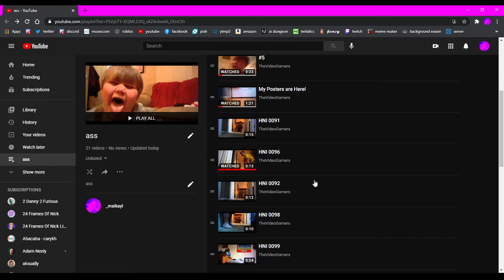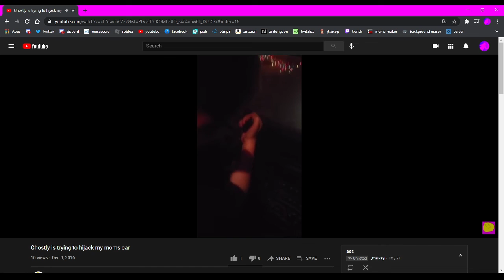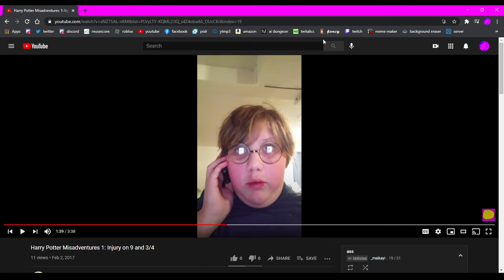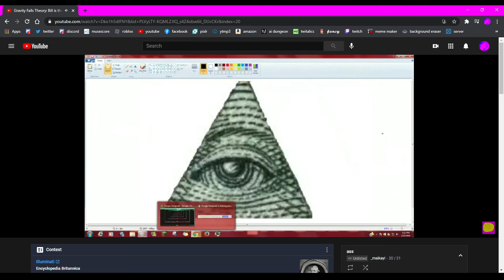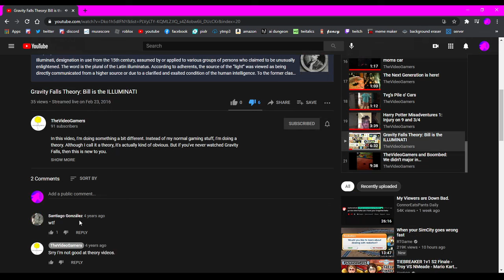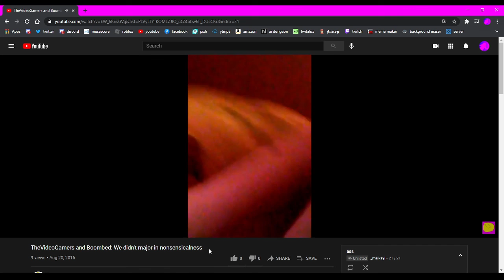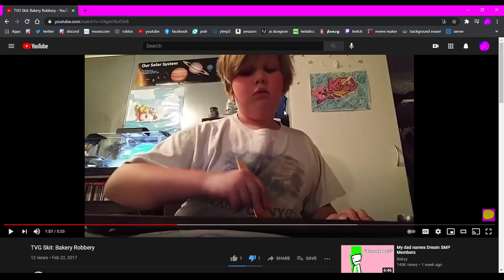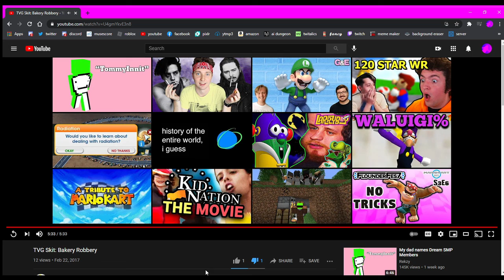We Watch John's old Videos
pian